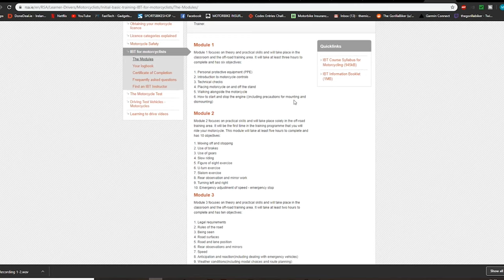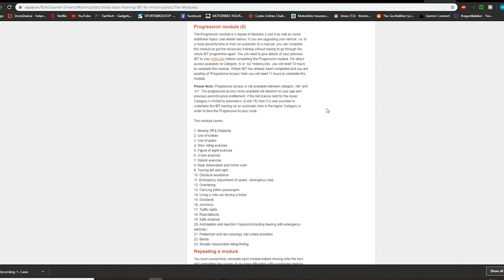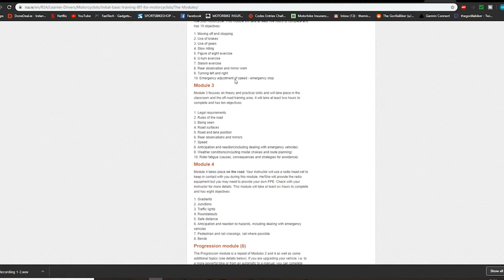The IBT | What to expect and some other details | Subscriber Requested Series EP.1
The first episode of a new series I'm going to try called subscriber requested. I go through what to expect in the IBT nad give a few examples. I don't go into huge detail in this video as there is a massive amount of detail in each module. If you have any questions on the IBT leave them in the comments and I'll do my best to answer them!

Have a video idea you'd like to see me do? Leave it in the comments :)

About me!

Bikes: Yamaha Fz6 S2 2007

           Richa Gloves

                      Rollei 625
                      Nikon D3500